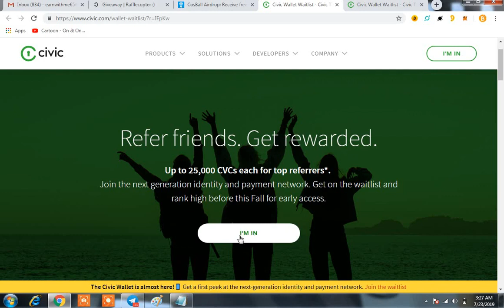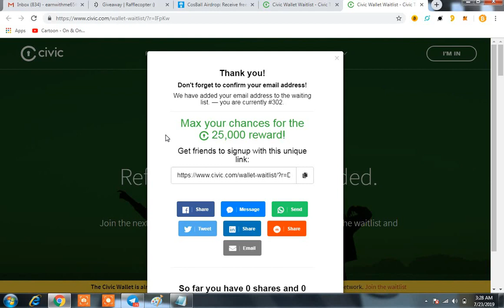$100 CIVIC Airdrop Coins|CmC Listed On Binance Exchange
Civic Airdrop 100$ worth